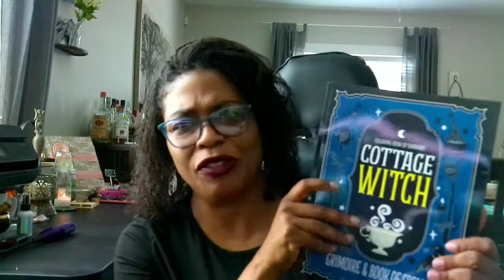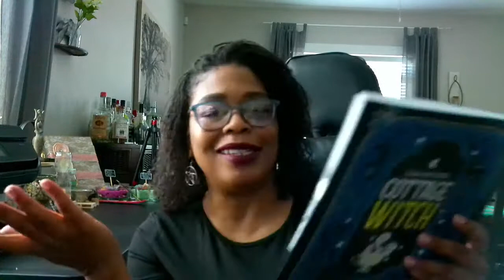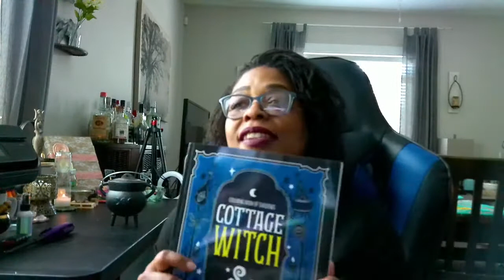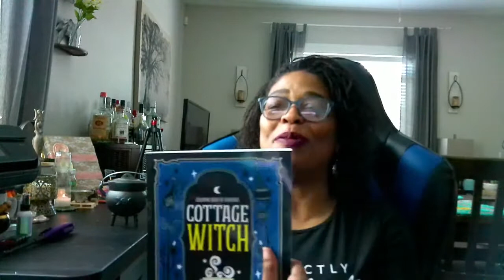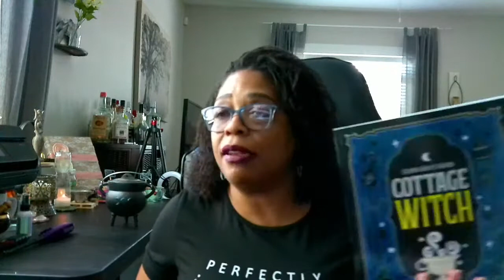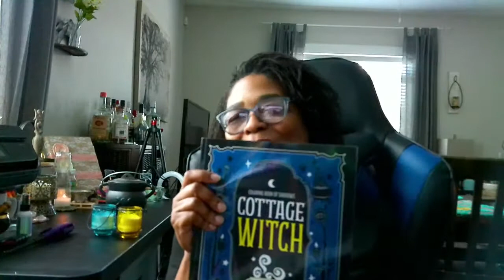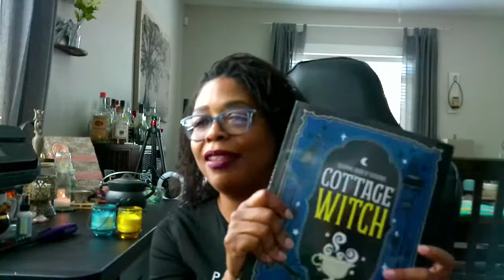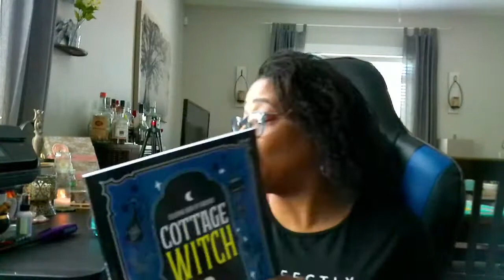Witchy Review - Cauldron & Cottage Witch Coloring Book